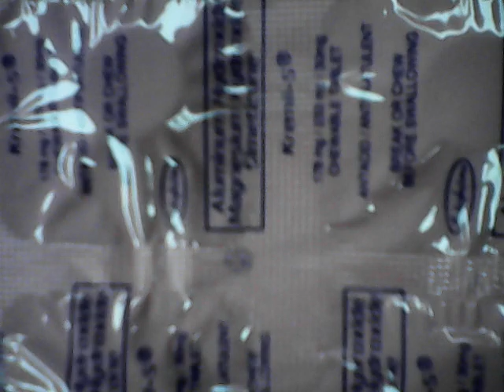commercial model of kremil - s bastat kabag at pananakit ng tiyan - I - kremil - s. mo agad nelson t